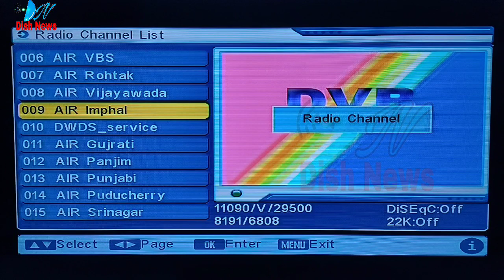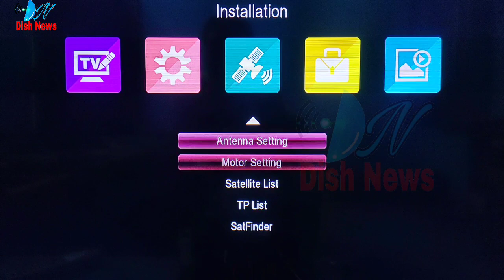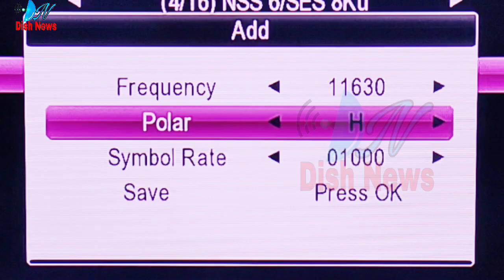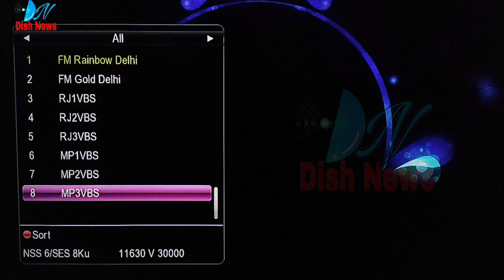FM RAINBOW & FM GOLD RADIO CHANNEL SETTING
Hello friends
Aaj is video me aap sabhi ko dd free dish par milne wale fm gold delhi or fm rainbow delhi ke baare me bataya gya h